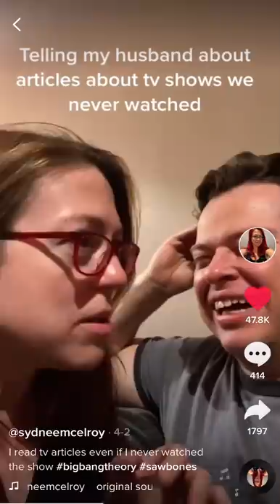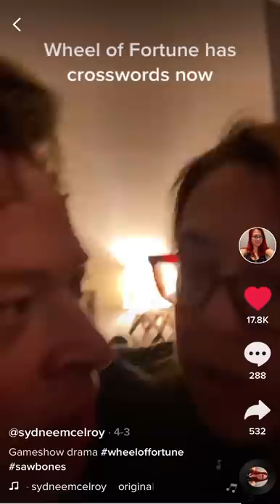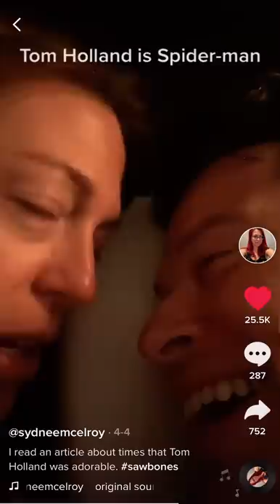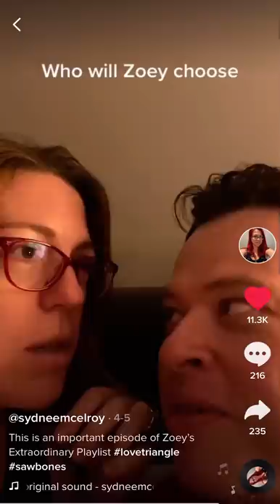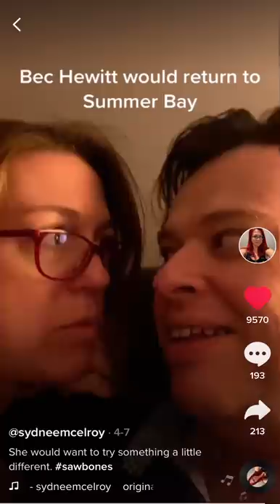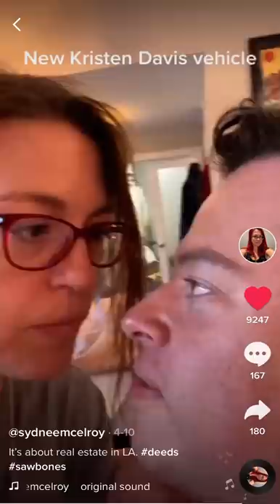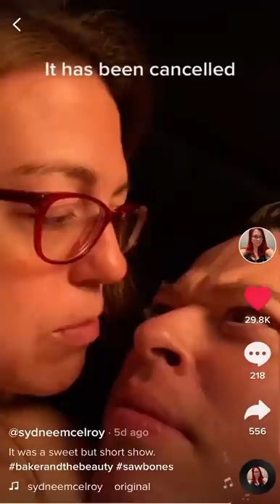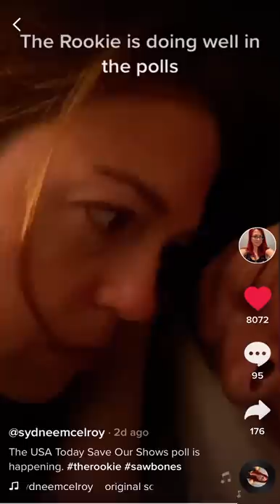Sydnee McElroy is TikTok's greatest media savant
Sydnee McElroy has her finger on the pulse. TikTok's greatest media savant AND also a physician. But the TikTok stuff is more important.